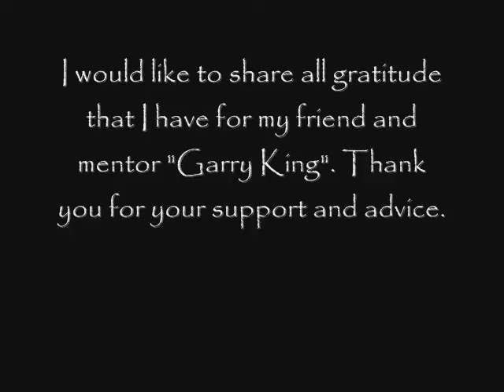Garry King on drums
I composed this song for my project... it is without vocals. In this video only have guitar parts, keyboards and the amazing drum played by Garry King. All drums parts were composed by Garry King.